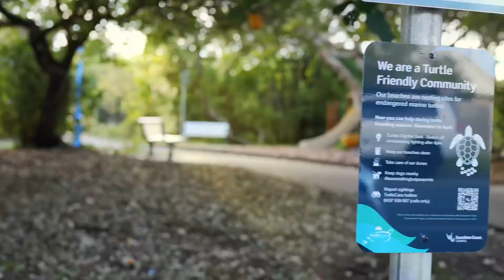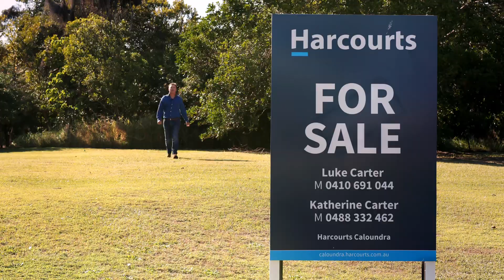Presenting 419 Oceanic Drive, Wurtulla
This 601sqm vacant lot, with a 19.8m frontage comes to the market for the first time in a generation and offers the new owner, the opportunity to be the very first person to turn soil and consolidate this outstanding position, in this pristine part of the southeast Queensland coastline.